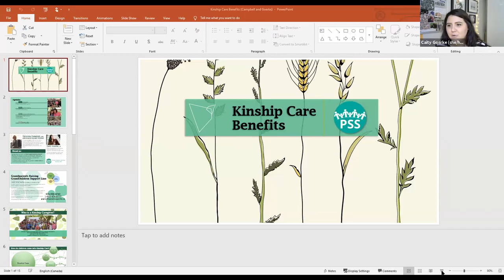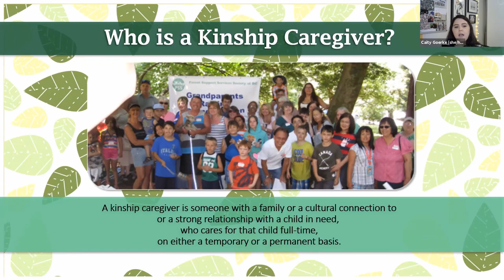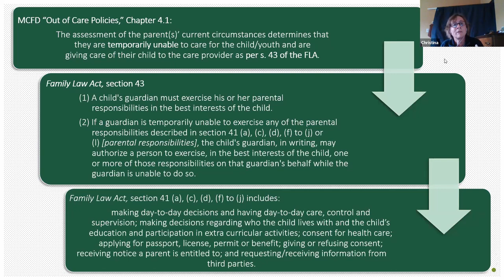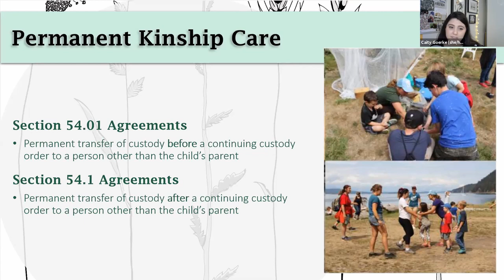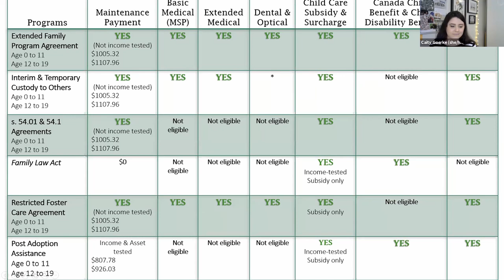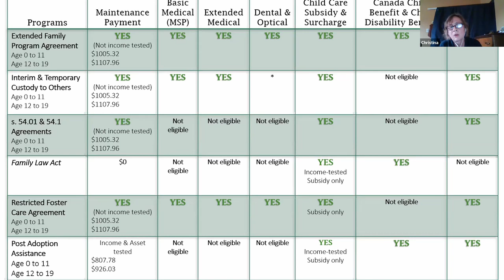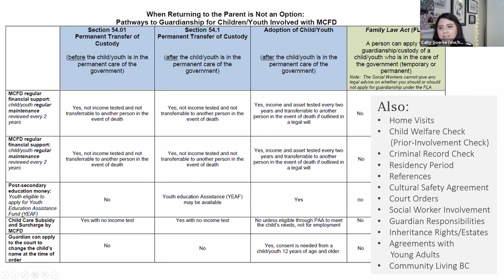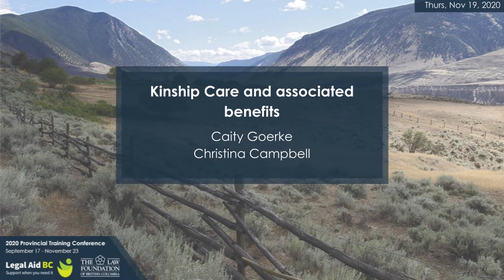Kinship Care and associated benefits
Provincial Training Conference 2020 | Provincial Advocacy Conference 2020
November 19, 2020

An overview of benefits available to clients providing kinship care.

Speakers:
Caity Goerke, Lawyer
Christina Campbell, Advocate Social Worker, Parent Support Society

Please note: Legal Aid BC resources are for professional development. They don't provide legal or other professional advice. Law is constantly evolving; changes in practice and procedure occur frequently. Exercise your professional judgment about the correctness and applicability of the material. Please refer to the relevant legislation, case law, administrative guidelines, and other primary sources. The views and conclusions expressed here are not necessarily those of Legal Aid BC.

Legal Aid BC helps all British Columbians with serious family, child protection, immigration, and criminal law issues. We give free legal information to everyone, and advice and lawyer services to eligible British Columbians.